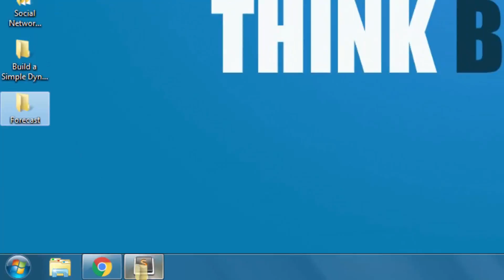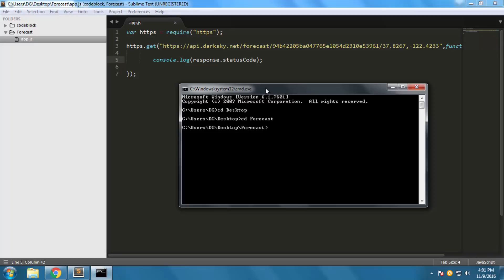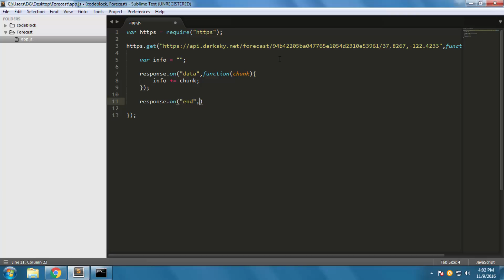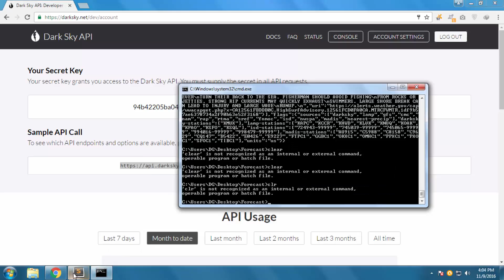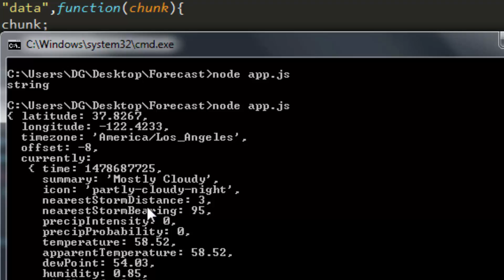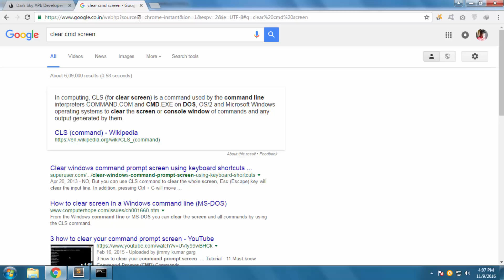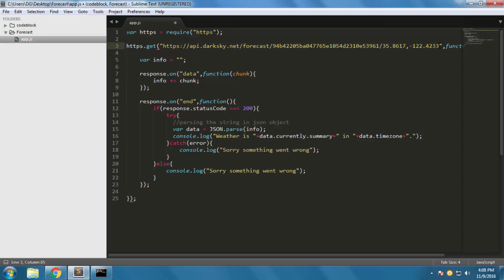FORECAST API | NODE.JS | PART 1 |COMMAND LINE APPLICATION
It's always be a fun to learn new thing and create some awesome applications using API at begining.I just started learning about node which is a server side javascript used for creating real time web application using sockets.

In this very first video I'm going to create a command line application with forecast api from darksky where you have to provide longitude and latitude to see weather forecast of that location.Than we're going to print that in console.

Part 2 : In part of this application I will show you a way you can provide longitude and latitude as an argument.